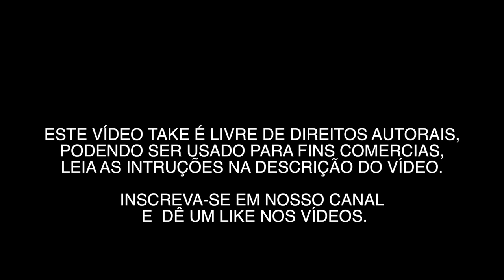USP 0001 - VÍDEOS GRÁTIS